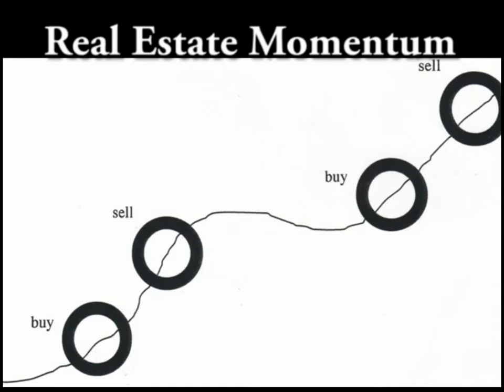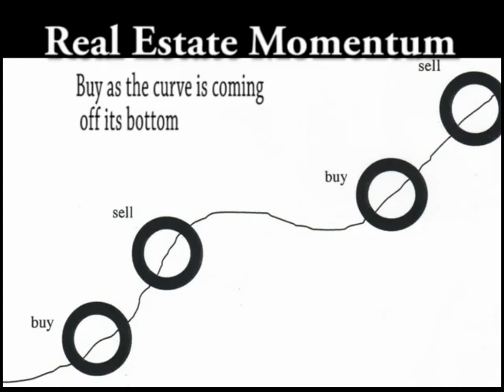When is a good time to buy a home in Ontario, Canada?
We all want to buy our homes at the right time. Of course, sometimes life circumstances leave us with no option. Those of us that are flexible, we prefer to buy when the prices are at the lowest level. In this video, you learn, from James Hussaini, Host of Real Estate In Focus, when it is a good time to buy at the lowest price?